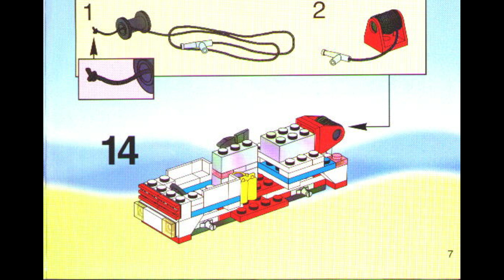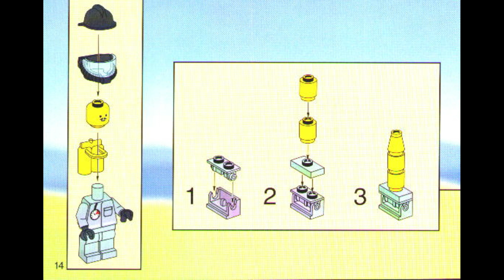6614 Instrucciones para LEGO Lanzamiento Evac 1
6614 Instrucciones para LEGO Lanzamiento Evac 1